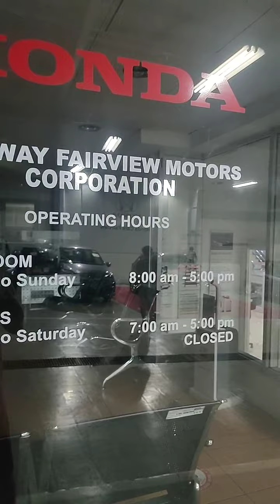HONDA BRIO (MSM)uwi kana namin..😁😁😁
salamat papa god sa new blessing para sa aking kapatid...
may tag team na si heyhey